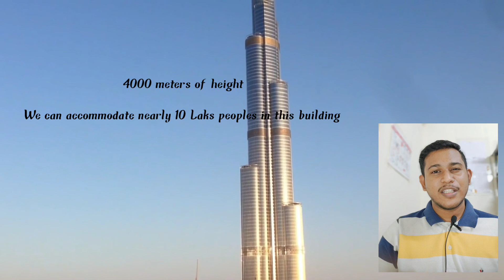What should be height of Future sky skyscraper...? 🌁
Description
Facts that matters welcome you to this channel
 where you can find:
 1) Short 1minute Motivational Videos
 2) Short 1 minute Facts videos
 3) Life Quotes + Motivational Quotes
 4)Life story short videos
 5) Traeling vlogs+personal videoS
 This channel ill help you in these ways :'
 1) To improve your life
 2) To improve your knowledge
 3) To motivate you with life short stories.
 so if you want success in life Fllow the channel